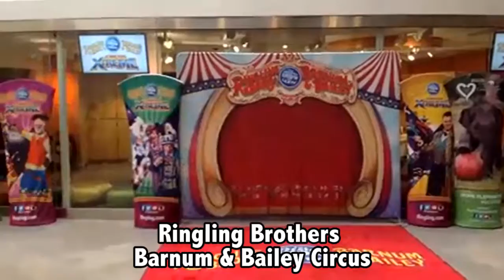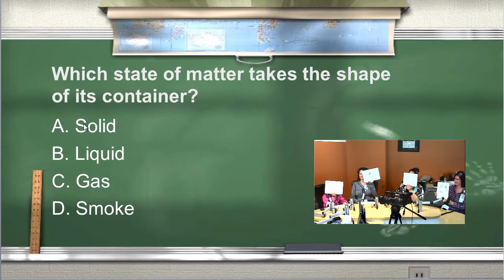Seacrest Studios Cincinnati - March Highlights!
March was a great month in Seacrest Studios at Cincinnati Children's Hospital Medical Center.